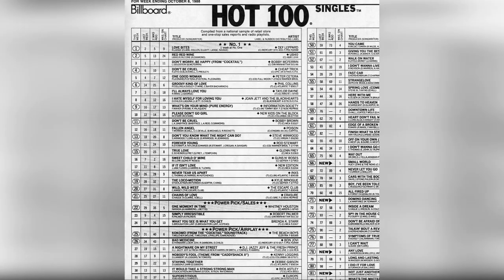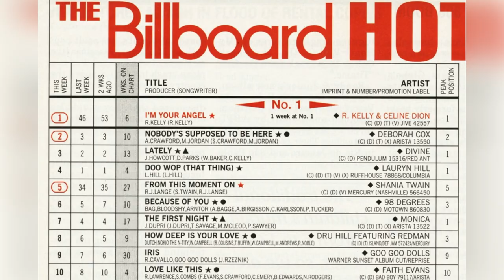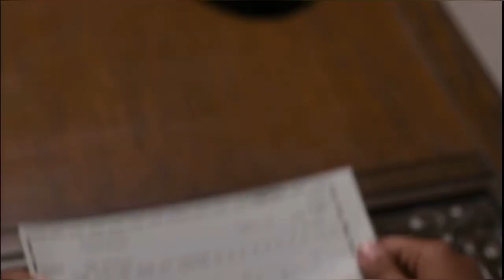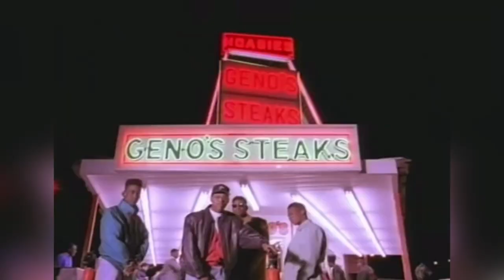What Happened To Another Bad Creation? Success, Fame With No Money.